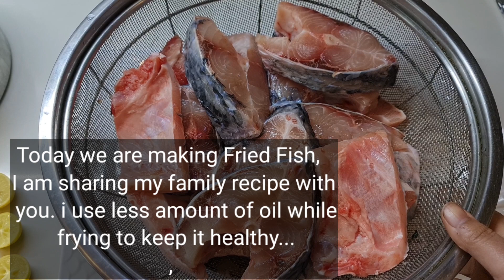Fish Fry Recipe | Lahori Fish Fry Recipe |Restaurant style fish fry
Green chatni recipe for fish

1. Firstly take a handful of coriander leaves, a handful of mint leaves, 1/2 cup tamarind paste, 4 green chilies, some salt, 1 tsp sugar,  add some water, and grind everything to make a running smooth green chatni

Now in a sperate bowl add,  4 tbsp ketchup, 2 tbsp red chili flakes,   2 tbsp white vinegar,  add above green chatni in it,  mix and taste, if you need more salt or chili you can add

This is specially served with fish